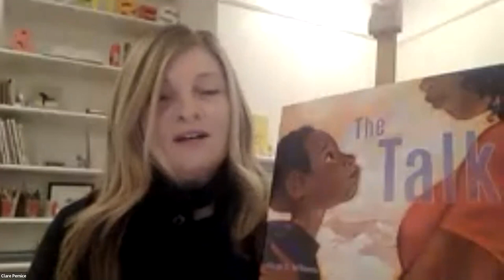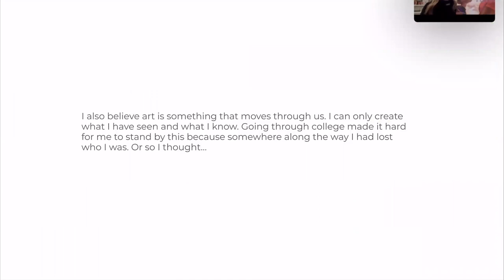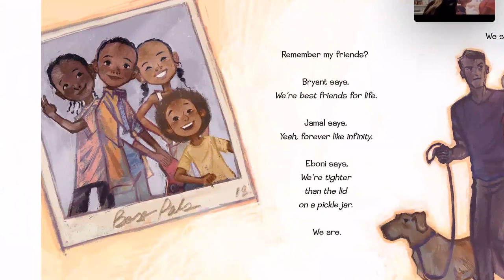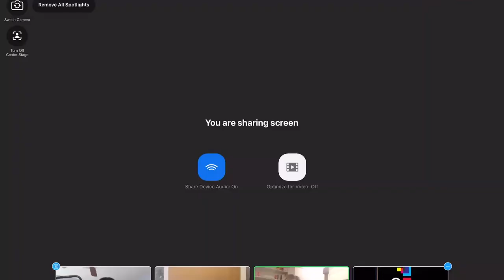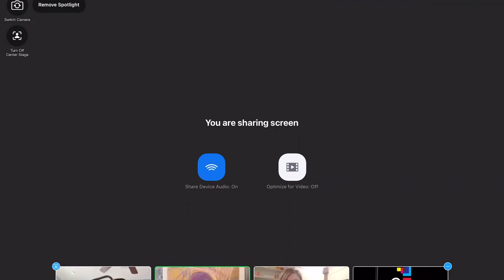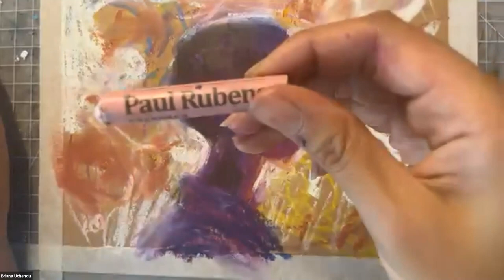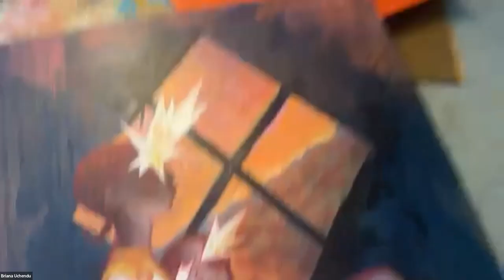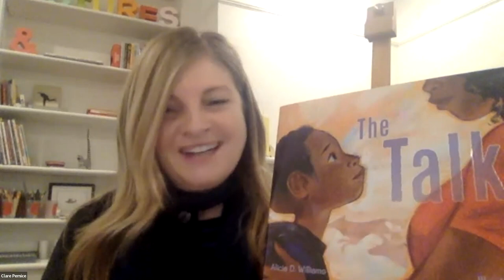Saturday Stories featuring Briana Mukodiri Uchendu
Meet award winning debut picture book illustrator Briana Mukoduri Uchendu. Discover how she created her evocative and engaging illustrations for The Talk, written by Newbery Honor winner Alicia D. Williams. Briana will be joining from her art studio in Texas for a behind the scenes look at how she works, read The Talk and then lead participants in a hands on drawing workshop related to the book. Good for all ages 5 and up.

Briana Mukodiri Uchendu is an illustrator, visual development artist, and a first-generation Nigerian-American. Her work is inspired by her interests in folklore, film, and animation and her passion to highlight voices that usually go unheard. Briana is a graduate of Ringling College of Art and Design where she majored in Illustration. In her illustration debut, her work for The Talk by Newbery Honor-winner Alicia D. Williams (Caitlyn Dlouhy Books, October 2022) was juried into The Original Art 2022 by the Society of Illustrators and was awarded the Silver Medal. The book was also named an Amazon Best Book of the Year for 2022. Her forthcoming projects include We Could Fly by Rhiannon Giddens and Dirk Powell (Candlewick, Fall 2023), Soul Step by New York Times-bestseller Jewell Parker Rhodes and Kelly McWilliams (Little Brown, Summer 2024), and Night Market by Seina Wedlick (Random House Studio, Fall 2024). She currently lives in her hometown of Houston, Texas.